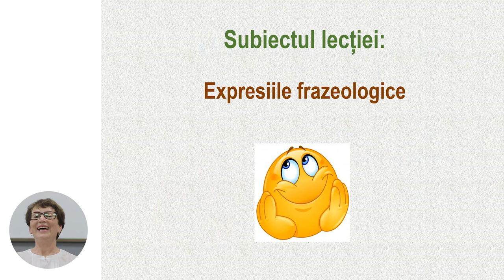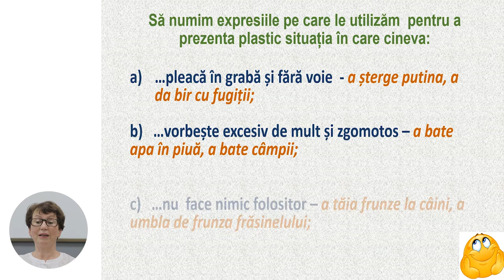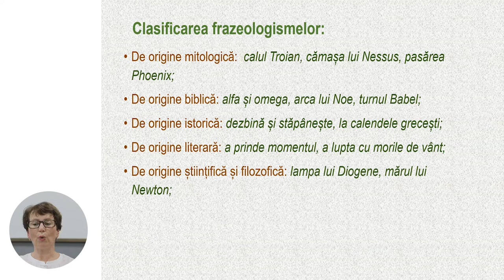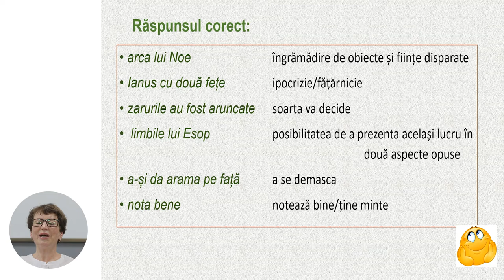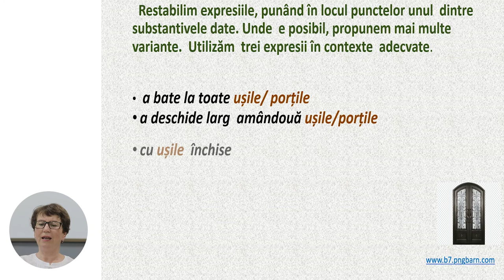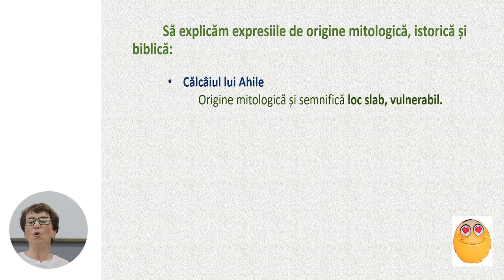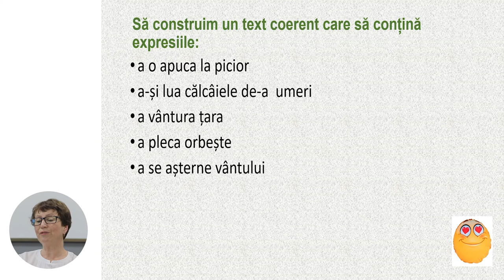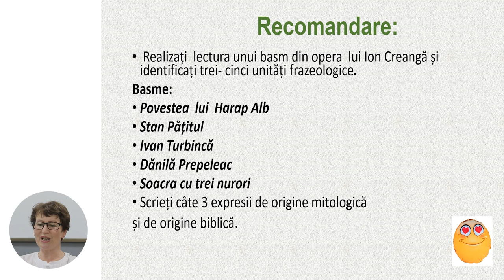Limba și literatura română, Clasa a IX-a, Expresiile frazeologice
Tema: Expresiile frazeologice
Profesor: Gavriliță Rodica
Autor: Gavriliță Rodica